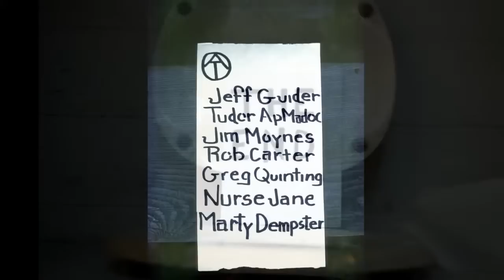GI Joe - High Def Slide Show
A slide show of GI Joe getting into trouble
Photos by Tudor ApMadoc